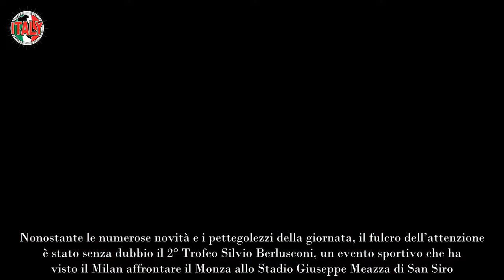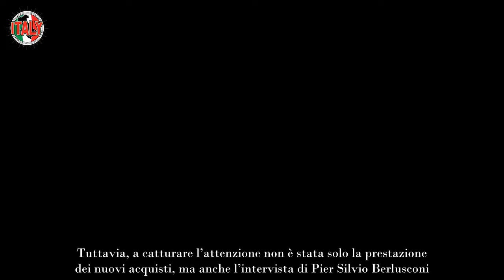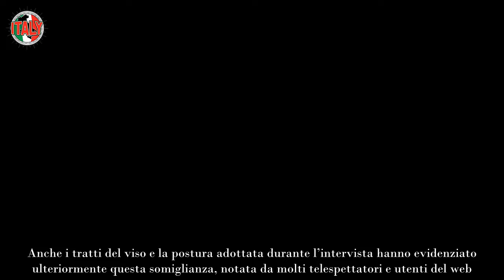“Ma il figlio…” Pier Silvio Berlusconi in pubblico con Lorenzo Mattia tutti notano lo strano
In occasione del 2° Trofeo in memoria di Silvio Berlusconi, ieri sera Pier Silvio Berlusconi è intervenuto ai microfoni di Sport Mediaset. L’amministratore delegato ha rilasciato alcune dichiarazioni significative. Accanto a lui, il figlio Lorenzo, la cui somiglianza con il padre non è passata inosservata.

Nonostante le numerose novità e i pettegolezzi della giornata, il fulcro dell’attenzione è stato senza dubbio il 2° Trofeo Silvio Berlusconi, un evento sportivo che ha visto il  Milan affrontare il Monza allo Stadio Giuseppe Meazza di San Siro. Durante la serata, Pier Silvio e la famiglia, insieme ai due club, hanno ricordato con affetto Il Cavaliere.